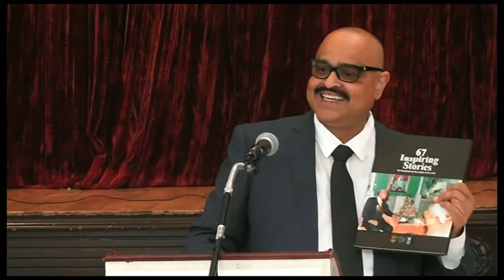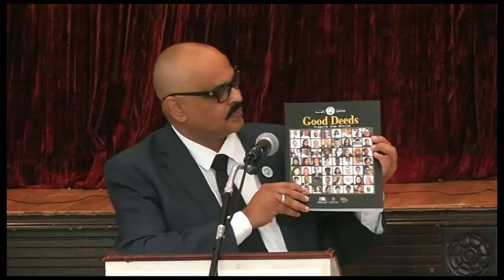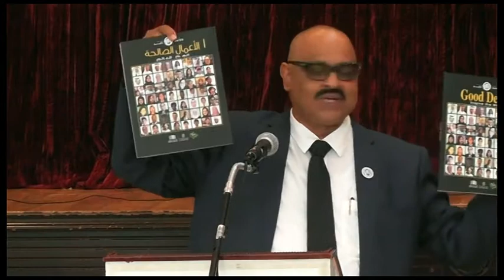CEO George V. Itty's speech at Mar Thoma Chruch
Mr George speaks about the other side of community service and how the countless benefits it provides to the people involved with it. He also invites the attendees to do a good deed in honour of the Year of Zayed and then share it with Nahtam for Baba Zayed and I am for Zayed books.